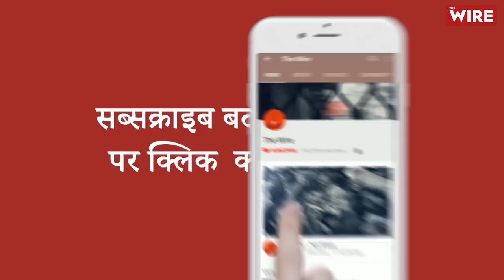'Govt Treating The Poor As Its Biggest Enemy': Harsh Mander On Forceful Evictions Due To G20 Summit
A public hearing was held at the Harkishan Singh Surjeet Bhavan in New Delhi. A group of lawyers and concerned citizens gathered and discussed various demolitions taking place across India, especially in the northern part of the country.

India is the host of the prestigious G20 summit. For the same, many informal houses and settlements are being demolished by the government, under the pretext of beautification.

Two weeks back, one such demolition was carried out by Archeological Survey of India (ASI) where an estimated 2,000 houses were demolished making about 2.5 lakh residents homeless.

Activist Harsh Mander speaks at the Public Hearing in New Delhi where he said that the Modi government is treating the poor as its enemy.

Listen in to know what else Mander says.